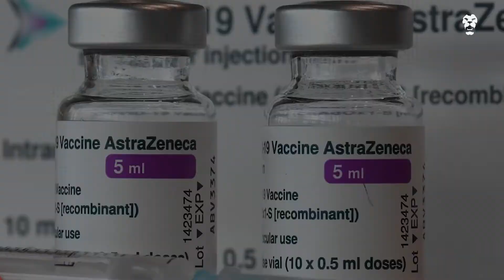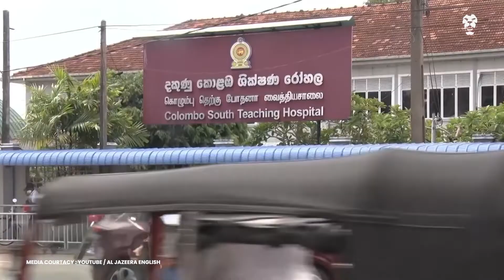Busting Myths on Covid Vaccines - Tamil